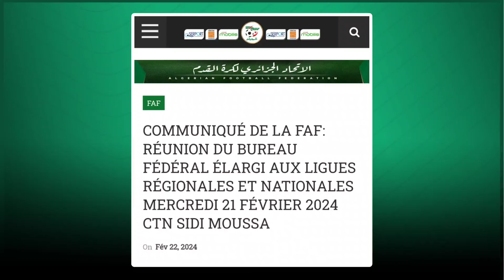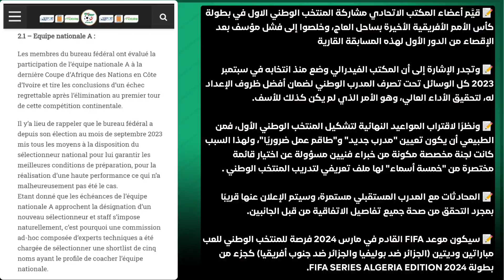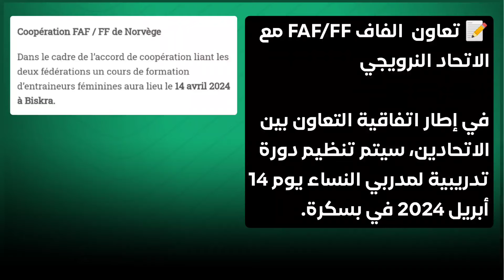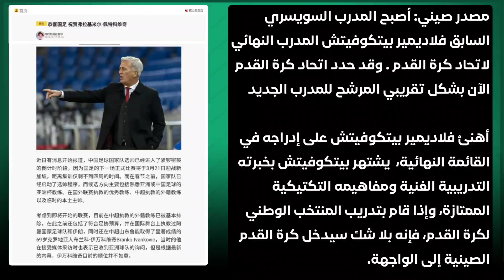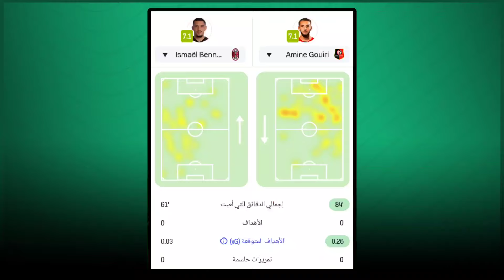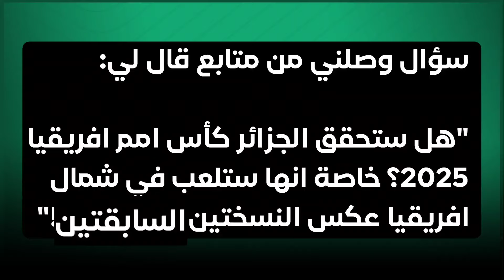رسميا الفاف تكشف تفاصيل عن المدرب الجديد/بيتكوفيتش مطلوب في الصين/هل سنحقق الكان من المغرب؟ مبولحي؟